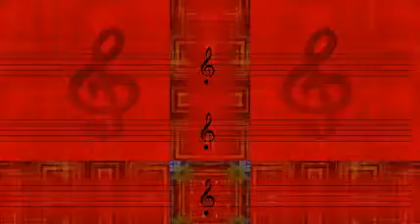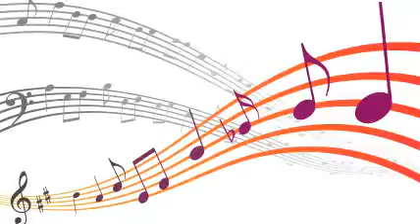Bing Crosby Eddy Condon - After You've Gone